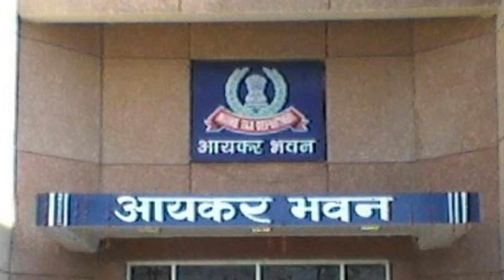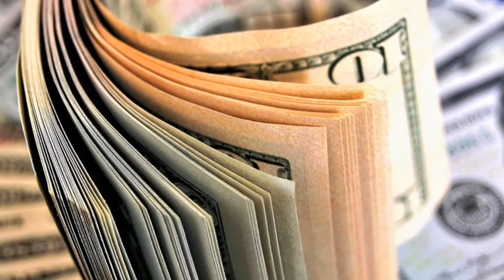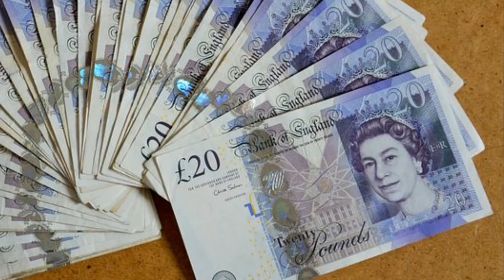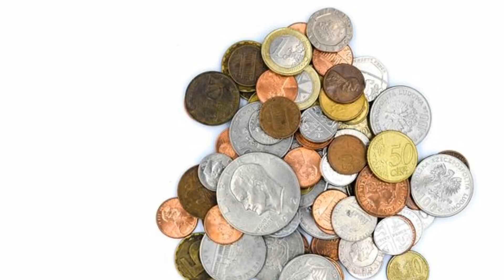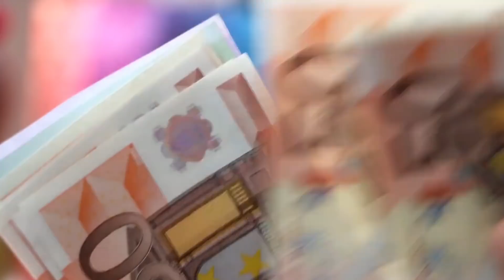Income Tax Raid कैसे और कब पडती है | Your Rights And Duties at the Income Tax Raid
Income Tax Raid कैसे और कब पडती है | Your Rights And Duties at the Income Tax Raid | Income Tax Raid 2018